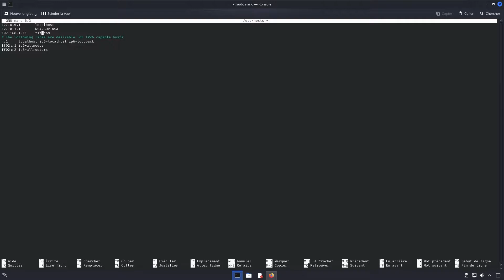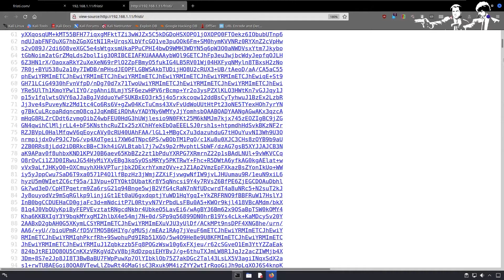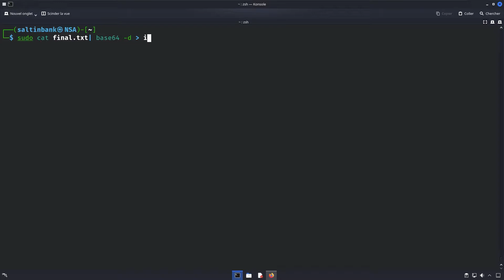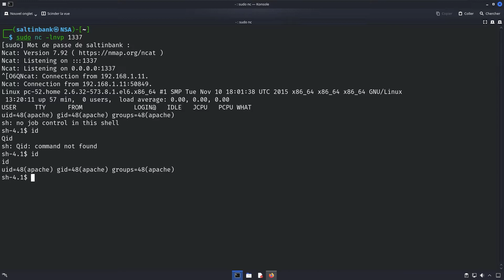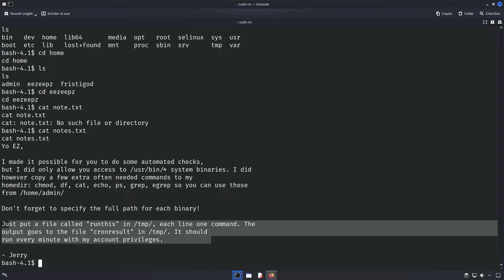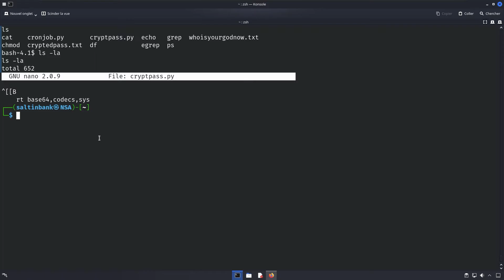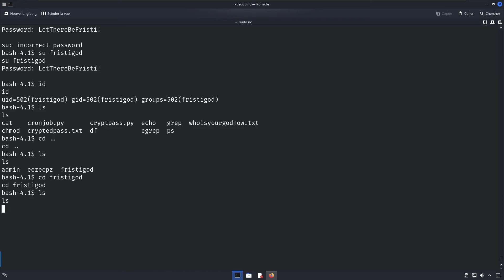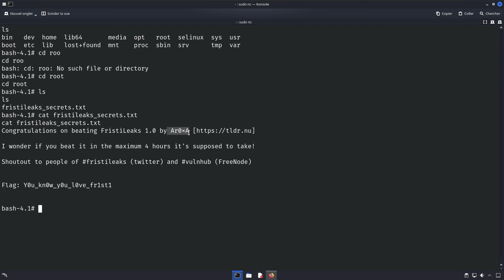SALTINBANK Révision OSCP FR [VULNHUB] FRISTI-LEAKS // DO NOT DRINK // Cyber - Punk (WALKTHROUGH)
CTF 1h réel en mode kiddie (30 minutes perdues sur des blind SQLI) ...
Pas utiles sur ce CTF mais les wrappers PHP  permettent le bypass des filtres et faire du "dataleak" via des LFI:
Un tableau ? une liste ? Des librairies ? Python ?!